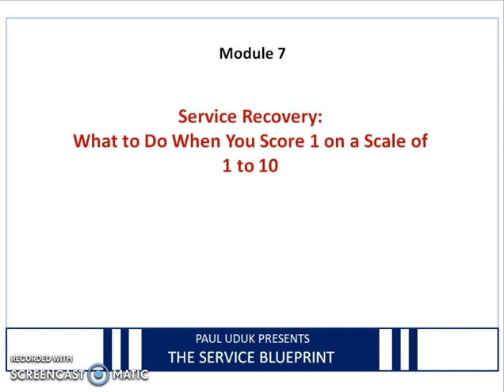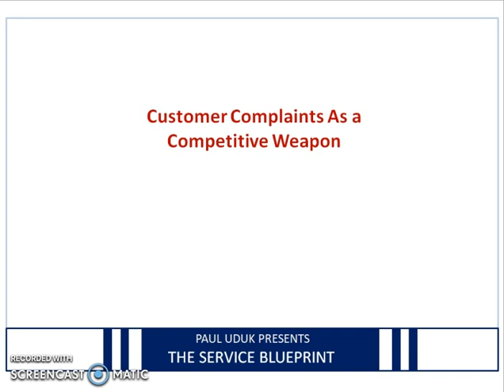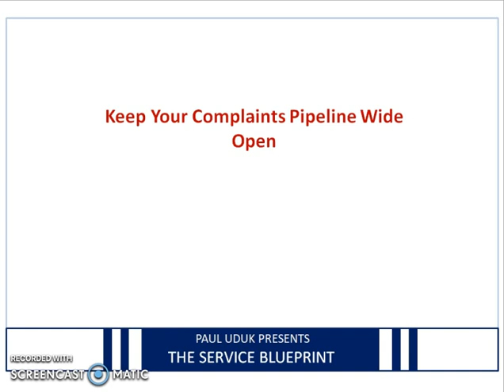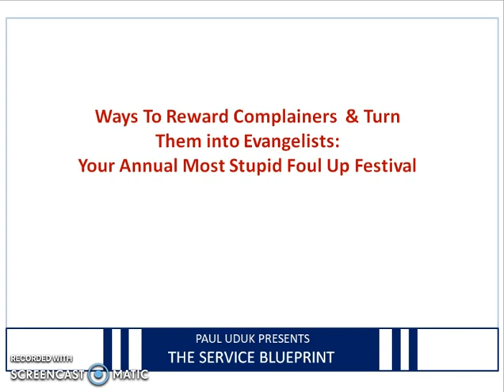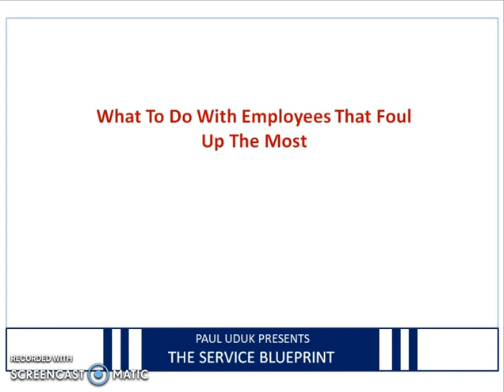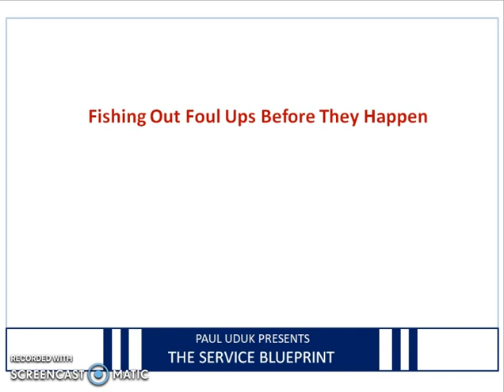Module 7 Recover Stronger When You Fall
Module 7 of The Service Blueprint is about service recovery. Inevitably, you'll make mistakes in the course of serving the customer but what do you do when you fail or fall? The key is to understand that you will occasionally fail and prepare for those moments. Teach you people how to handle complaints and even encourage customers to complain.